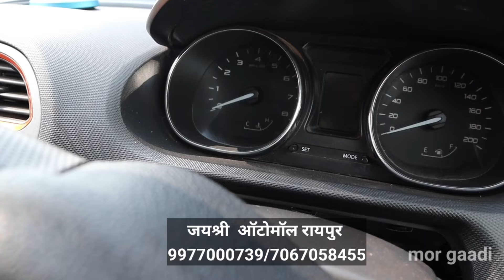बैंक सिज़िंग गाड़ी अब 50,000 में फाइनेंस के साथ | Second Hand Tata Intra V30 In Raipur | Mor Gaadi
जयश्री ऑटोमॉल रायपुर
पता - भाटागाव रिंग रोड नंबर 1 वृंदावन सिटी , रायपुर
मोबाइल - 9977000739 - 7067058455 ( समय - 10 - 6 )
फाइनेंस केवल छत्तीसगढ़ के लिए

इंस्टाग्राम में बात कार सकते है दोस्तों मेरा ID
instagram id

Queries solved...
second hand car
second hand car in raipur
second hand pickap 2022 model
sasta gadi raipur me
second hand car diler
tata intra v10
jaishree automall raipur